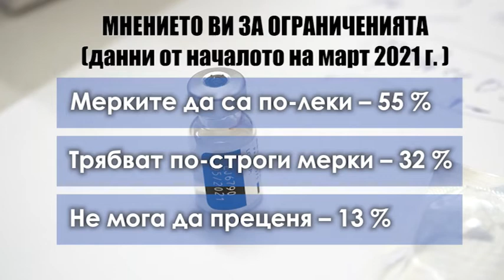Според ново проучване - желаещите да се ваксинират се увеличават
Желанието за ваксиниране показа известно оживление. Това сочат данните на последното независимо изследване на „Галъп интернешънъл болкан“.